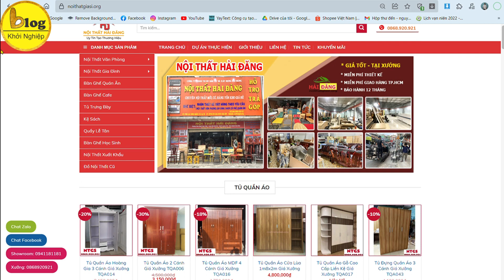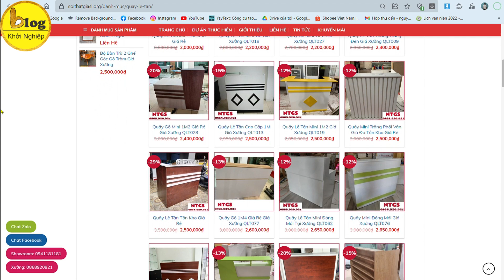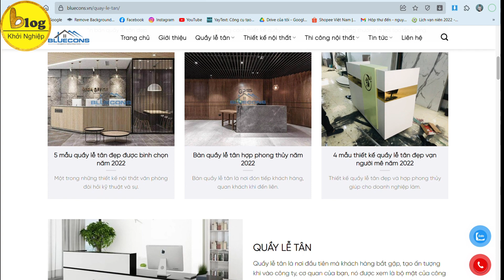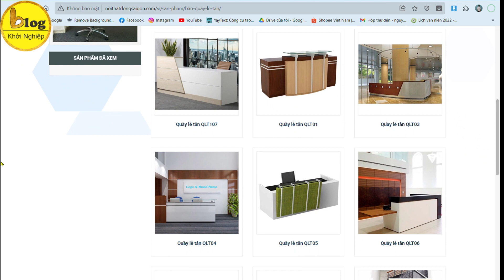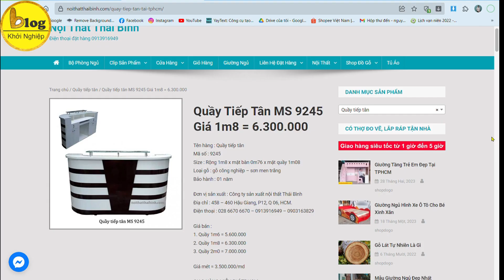THAM KHẢO NGAY 6 đơn vị cung cấp quầy lễ tân ở Sài Gòn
Quầy lễ tân là một trong những đồ nội thất không thể thiếu của bất kì cửa hàng, nhà hàng hay khách sạn nào. Nếu bạn đang cần tìm cho mình một mẫu quầy lễ tân ưng ý cũng như cung cấp chất lượng và mức giá phải chăng ở Sài Gòn thì hãy cùng Blog Khởi Nghiệp tham khảo các đơn vị cung cấp quầy lễ tân ở Sài Gòn trong video này nhé!
1/ Đơn vị cung cấp quầy lễ tân đẹp ở Sài Gòn - Nội thất Hải Đăng
Địa chỉ đầu tiên cung cấp quầy lễ tân đẹp ở Sài Gòn trong danh sách này đó là Nội Thất Hải Đăng. Đơn vị này có hơn 100 mẫu quầy lễ tân đẹp với nhiều mức giá khác nhau để cho bạn có thể lựa chọn được mẫu phù hợp nhất dành cho mình.
2/ Đơn vị cung cấp quầy lễ tân uy tín - Nội thất Bluecons
Bluecons là đơn vị cung cấp quầy lễ tân uy tín nhất tại Sài Gòn mà bạn không thể bỏ qua. Tại đây chuyên sản xuất và cung cấp nhận đóng quầy lễ tân, quầy thu ngân, quầy bar,... theo mọi yêu cầu của khách hàng. Từ kiểu dáng, kích thước, chất liệu, màu sắc của quầy lễ tân đều có thể tùy chỉnh tại xưởng đáp ứng theo nhu cầu khách hàng.
3/ Đơn vị cung cấp quầy lễ tân đẹp - Nội thất Cường Thịnh
Cường Thịnh là một trong những đơn vị hàng đầu trong lĩnh vực thiết kế, sản xuất và cung cấp các thiết bị quầy lễ tân tại Sài Gòn. Các mẫu quầy lễ tân của Nội thất Cường Thịnh đều được thiết kế thân thiện với người tiêu dùng. Điểm cộng nổi bật ở đây đó là một thiết kế thông minh giúp tiết kiệm diện tích hơn. Ngoài ra, dịch vụ bảo hành chu đáo của Cường Thịnh luôn khiến cho khách hàng cảm thấy hài lòng, đáp ứng được mọi nhu cầu cần thiết nhất đối với khách hàng.
4/ Địa chỉ bán quầy lễ tân uy tín - Nội Thất Đông Sài Gòn
Nội thất Đông Sài Gòn là cái tên thường xuyên được nhắc đến trong lĩnh vực sản xuất và cung cấp quầy lễ tân tại Sài Gòn. Các sản phẩm này đều được thiết kế hiện đại, nổi bật nhưng vẫn đảm bảo tiện lợi trong công việc của người quản lý, lễ tân,...
5/ Đơn vị cung cấp quầy lễ tân đẹp - Nội thất Thúy Duy
Nội thất Thúy Duy là đơn vị chuyên cung cấp quầy lễ tân tại Sài Gòn. Tại đây nhận sản xuất, nhận đặt hàng theo yêu cầu của khách hàng với nhiều sự lựa chọn về quầy lễ tân theo các thiết kế khác nhau.
6/ Đơn vị cung cấp quầy lễ tân uy tn - nội thất Thái Bình
Nội thất Thái Bình là đơn vị cuối cùng ở Sài Gòn trong danh sách này. Đây là nơi chuyên cung cấp những mẫu quầy lễ tân chất lượng tốt nhất đến với khách hàng.
Trên đây là các đơn vị cung cấp quầy lễ tân đẹp và uy tín ở Sài Gòn. Hy vọng bạn sẽ tìm và lựa chọn cho cửa hàng của mình một mẫu quầy lễ tân ưng ý nhất nhé.